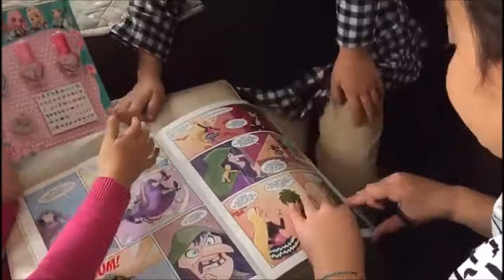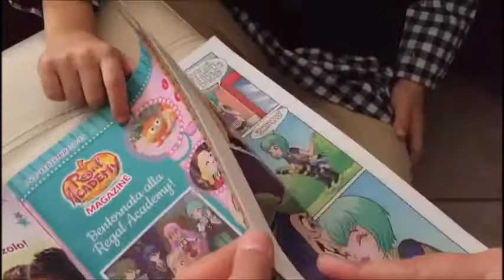Ipocondria, stalkerare una laureanda - Vlog 20 Ottobre 2017 | Alice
FAMILY REALITY

Storia della famiglia:

Sono Alice, io e Mauri siamo felicemente fidanzati dal 2007, dopo quattro anni abbiamo deciso di andare a convivere.

Abbiamo due splendide bambine: Nicole e Sofia.

Io (Alice) sono di Milano, Mauri è di Milano ma di origine Calabrese.

Siamo una famiglia italiana che carica quotidianamente video della nostra vita insieme!